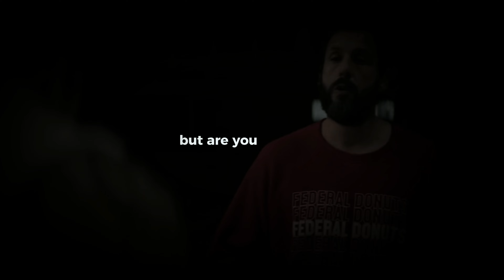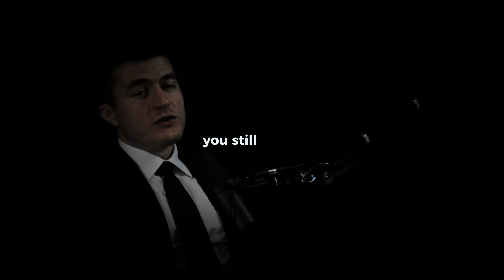10 Minutes for the Next 10 Years - Powerful Motivational Speeches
Are you ready to start your journey to success? If not, then stop dreaming. But if you are, then go for it. Follow your dreams and achieve them through hard work and dedication.

Thanks to all the Amazing Speakers:
-Cristiano Ronaldo
-Stefon Diggs
-Conor McGregor
-Tom Platz
-Greg Plitt
-Andrew Schulz
-Demarjay Smith
-Chris Williamson
-David Goggins
-Tyson Fury
-Adam Sandler
-Kobe Bryant
-Tyrese Gibson
-Bernard Albertson
-Alex Hormozi
-Joe Rogan
-Dewayne Noel

Intro:
0:00 Law of Attraction
1:20 Become Exceptional:
3:37 Obsession to Win
5:50 Change your Life
8:35 Mindset is Key